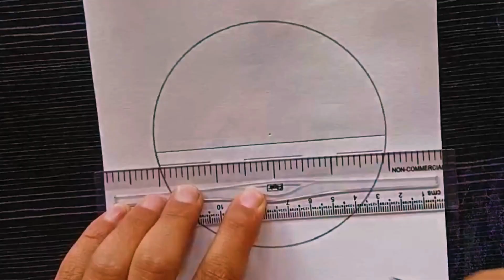how to draw circle scenery drawing||step by step for beginners||easy drawing by pencil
easy circle scenery drawing for beginners step by step by using pencil

tools necessary:
compass
eraser
sharpner
pencil
blender